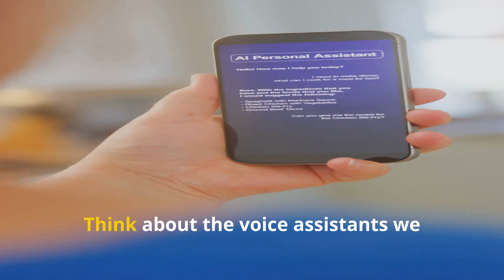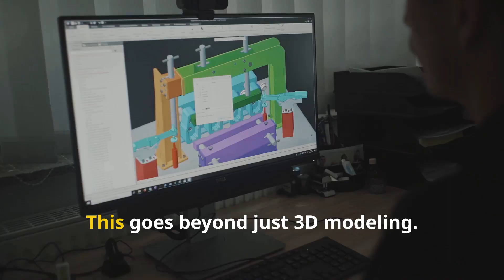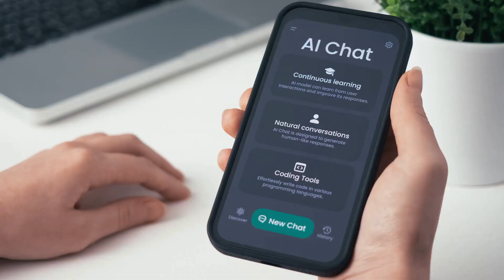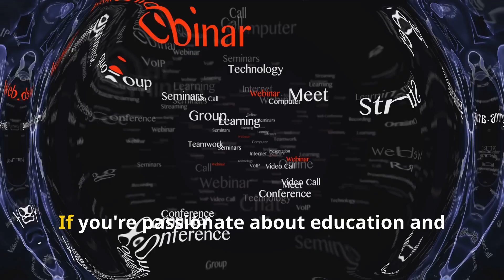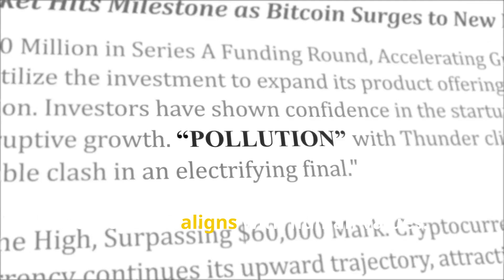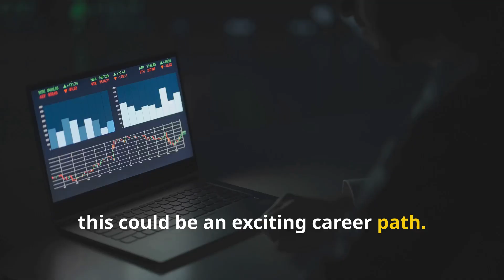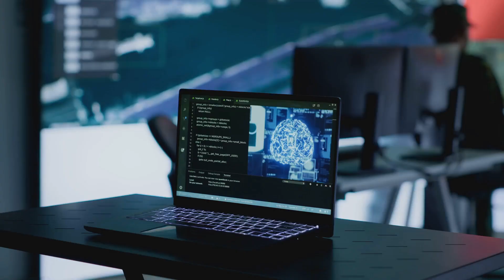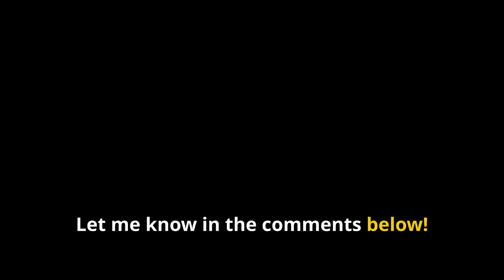10 Future AI Jobs to Learn Now | Smart AI Hustle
10 Future AI Jobs You Can Start Learning Today | Smart AI Hustle
The year is 2030, and we're exploring the exciting world of futuristic AI jobs that have emerged in just five years. With technology advancing rapidly, we’ll uncover ten innovative career paths powered by artificial intelligence. From AI personality designers to virtual architects, these roles are reshaping our professional landscape.

Each job offers unique opportunities and requires specific skills. For instance, creating engaging digital personalities involves a blend of psychology and storytelling, while designing immersive virtual spaces demands expertise in 3D modeling and spatial design. Join us as we delve into these groundbreaking careers!

📌 Timestamps:
00:00 - Intro
00:35 - The Cyborg Whisperer of the Future
01:28 - Constructing Worlds in the Metaverse
02:29 - Your AI Companion for Mental Wellness
02:49 - The Future of Personalized Learning
03:50 - Steering the Future of Transportation
04:48 - The Guardian of Responsible AI
05:46 - The Future of Medicine
06:23 - Creating the Homes of Tomorrow, Today
07:09 - Investing in Your Future, Intelligently
08:07 - Pushing the Boundaries of What’s Possible
09:07 - Outro
⚙️ This video was created with AI assistance.